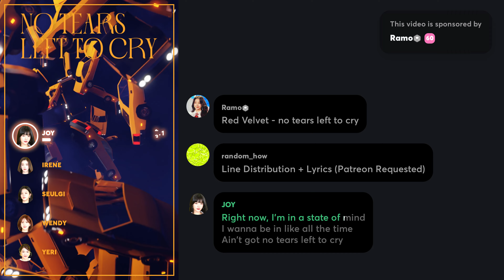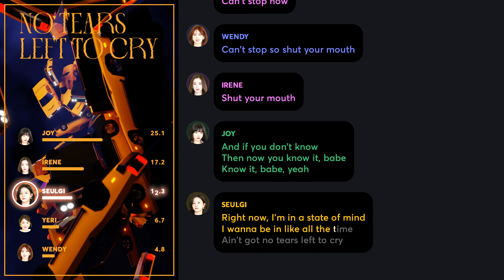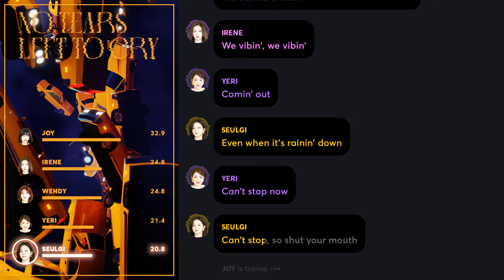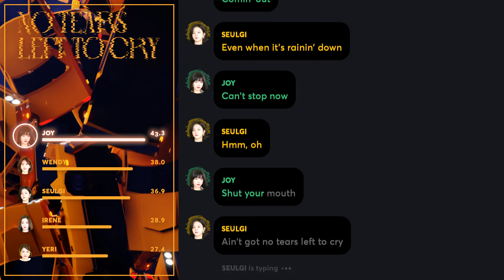How Would Red Velvet sing 'no tears left to cry' (by Ariana Grande) PATREON REQUESTED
Requested and Distributed by: Ramo
Color Coded Lyrics here: lyrics.randomk.me